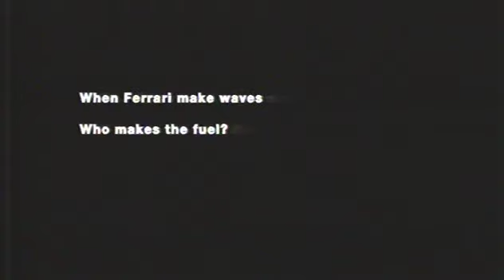Shell - Ferrari Tsunami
A F50 and a F1 Ferrari were built as models for this commercial. Both were fitted to a high speed winch and various perspex blades were fitted behind the cars. They were pulled through a studio filled with water and a wave over thirty foot wide would follow them.